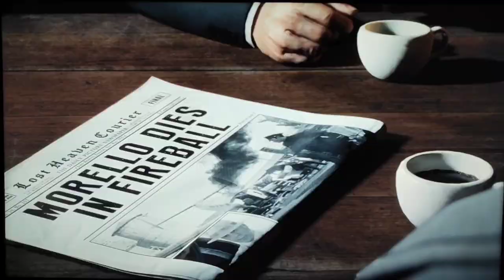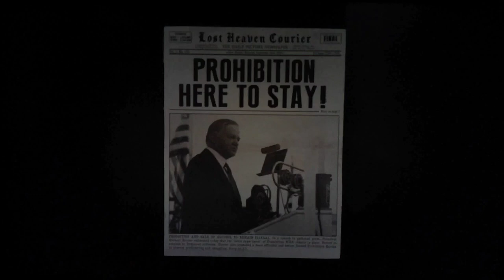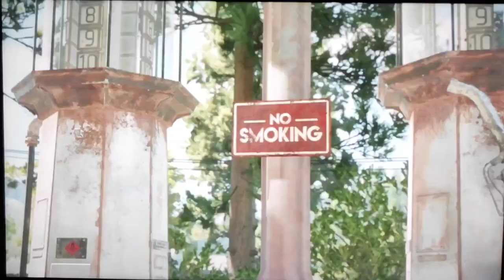MAFIA DEFINITIVE EDITION Gameplay walkthrough part 1 full game [4k 60fps] - No Commentary ps5lmafia1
Hi everyone,
"Welcome to Gaming By Shahram, Get ready to dive into the exciting world of gaming with me. Join my passionate community of gamers as I embark on thrilling adventures, conquer challenging quests, and explore immersive virtual worlds together.
On this channel, I bring you the latest and greatest in gaming content. From epic gameplay footage and entertaining Let's Play series to in-depth game reviews and analysis, I've got you covered. Whether you're a casual gamer or a hardcore enthusiast, there's something here for everyone.
Get ready for an unforgettable gaming journey filled with laughter, excitement, and unforgettable moments.
Mafia 1 Walkthrough Part 1 and until the last part will include the full Mafia Definitive Edition Gameplay on ps5. This Mafia 1 Remake Gameplay is recorded in 4K 60FPS  and will include the full game, all endings and all boss fights.